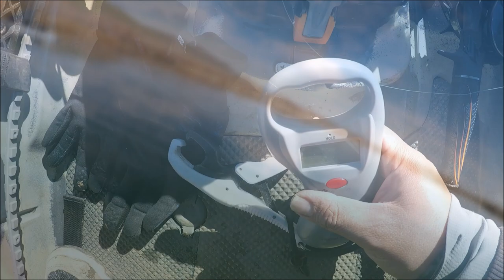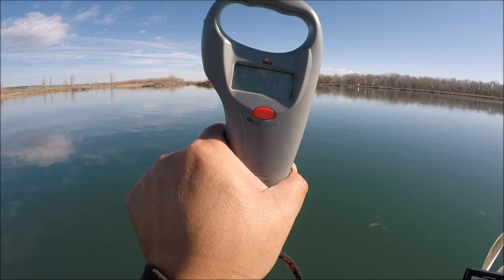Kayak Fishing (Corona Chronicles Chapter 1)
First kayak trip of the year during a very strange time in history and grateful for anything that resembles normal these days. Tight lines to my YouTube family, take care of yourselves and the ones you love and I will see you down the line.

If your new to the channel please drop a sub, and if your returning thank you for hanging out again! I really value all the support and always appreciate your comments or suggestions.

Not The King (Corey Gagné) - My Go Away Deam
Support the artist:

Fishbrain App - NorCalCastR